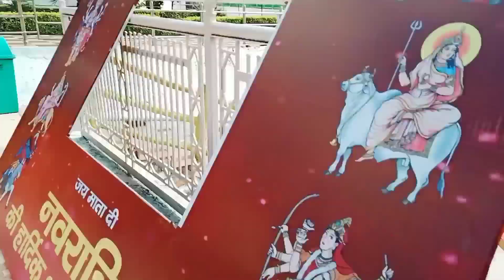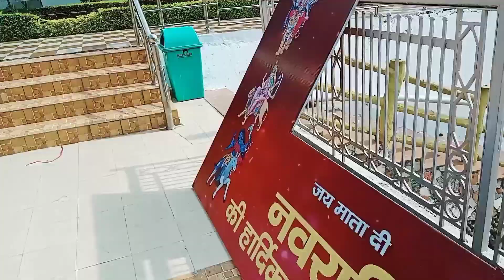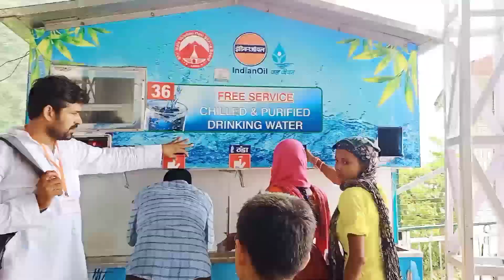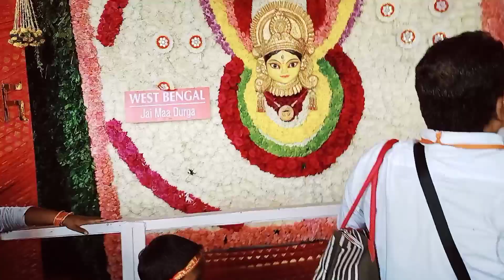देखो वैष्णो माता का भव्य नजारा नवरात्रि में मंदिर की सजावट।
देखो वैष्णो माता का भव्य नजारा नवरात्रि में मंदिर की सजावट।vesno mata#dailyvlog